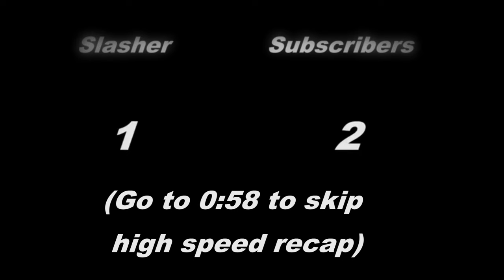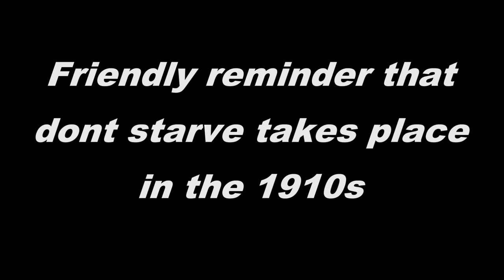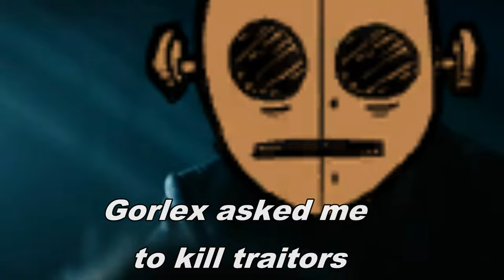Dont Starve But I Protect A FISH From My Subscribers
I AM WORKING ON THE DAYWALKER THEORY AS WE SPEAK. This is just FILLER CONTENT. Dont starve Versus mode next episode has this time another head to head match up of me versus my own subscribers in Dont Starve Together DST. This time around, Instead of going after bosses, I am tasked with protecting a single mudfish(killer fish from san diego) from the horde as I wait until after the 1920s 1930s and 1940s to conclude to which I can then safely release him into the ocean and he WONT go to italy. Nevertheless, These events are really fun but I usually try to hold off making them as much because they dont seem as high quality as my other videos. an OP GUIDE filler will be prepared if the DayWalker Theory takes too long.

Chapters:
0:00 Previously on Dont Starve
0:58 The Rules (of nature)
2:41 The Games Begin
15:27 Retreat to the enclave oil rig
23:13 I cant move in their frozen time
25:03 Climax
28:36 The suspenseful ending

Song List(Let me know if i missed a song with a timestamp)
10 Hours of Vegeta's Theme Hell's Bells from Bruce Faulconer (Extended, HD)
Vegeta Super Saiyan Theme [2018 Epic Cinematic Cover]
Family guy fetty wap louis glock in my rari
Pizza Tower OST - Yeehaw Deliveryboy(Fastfood saloon)
Plants Vs Zombies LoonBoon Swing Cover -Chernabogue
Friday Night Funkin [Vs Whitty Mod] - Overhead (Instrumental)
SayMaxWell - HellTaker - VITALITY [Remix] (NO Copyright)
Plants Vs Zombies Dr Zomboss Fight theme
Plants Vs Zombies - Watery Graves (Fast version)
Pizza Tower - Pumpin Hot Stuff (Boss 3 Noise)
Terraria - Boss Fight 1
Halo 3 ODST - Original Soundtrack (Deference for darkness)
Rimworld OST - Chaos Bringer
GooseWorx - Your New Home (Digital Circus end theme)

Taglist: Taglist: Dont starve together OP GUIDE, Dont Starve Together OP MAXWELL GUIDE, Dont starve OP CHARACTER GUIDE, Dont starve memes, Dont starve trolling, Dont starve lore update, dont starve together guide,dont starve together,dont starve together skill tree,dont starve together update,dont starve together wigfrid,dont starve together willow,dont starve together wigfrid refresh,dont starve together willow refresh,dont starve together wigfrid update,dont starve together willow update,dont starve together battle songs,dont starve together bernie,dont starve together islands,dont starve together sailing,dont starve together shark, Dont starve BERNIE REWORK, Dont starve Willow skilltree, Dont starve wigfrid skilltree, dont starve bernie skilltree, Family guy fetty wap, Chowder memes, Flapjack memes, Regular show memes, Jojo memes, Jojos bizarre adventure memes, Terraria memes, Terraria Summoner, Friday night funkin memes, The Boys memes, The boys season 4, Homelander, Billy butcher, Rick and morty memes, The last of us memes, The last of us tv show memes, Smosh memes, Viewer mail time, Plants vs zombies memes, Fallout 2 memes, Fallout enclave memes, Enclave here, Goblin slayer memes, Goblin slayer abriged, Digital circus memes, mussolini fish, Verbalase memes, Verbalase hazbin hotel memes, verbalase 50,000 memes.